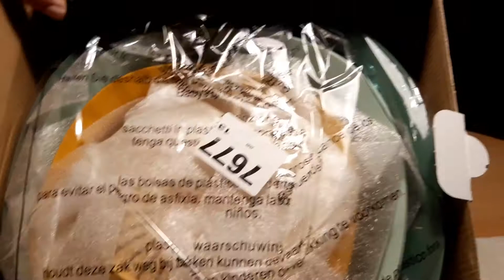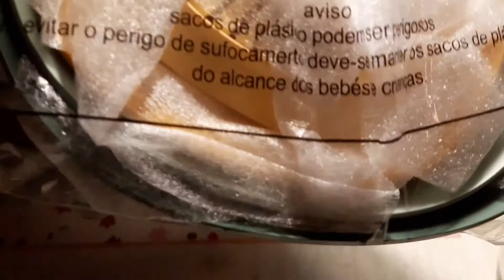Unboxing 2.1 ( Para Sa masarap na Lutuan )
Brabantia